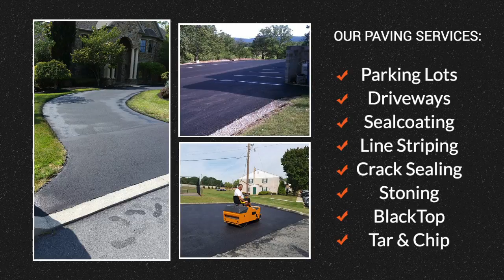Driveway & Parking Lot Paving - Asphalt Paving Service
When it comes to maintaining your driveway at home or the parking lot at your business, Mark's Paving has got you covered. With decades of experience, we specialize in a variety of asphalt paving services, including: sealcoating, line striping, crack sealing, stoning, tar and chip.

Our goal first and foremost is always safety, by maintaining a level and damage free asphalt service to prevent damage to vehicles or people. Keeping your parking lot in good condition also means that customers will get a positive first impression of your business. With this in mind, it's important to keep your asphalt service in picture perfect condition.

Whether you need your driveway or parking lot paved or sealcoated, the team at Mark's Paving is here to help. We proudly serve clients in the Hershey, Camp Hill, and Lancaster areas.